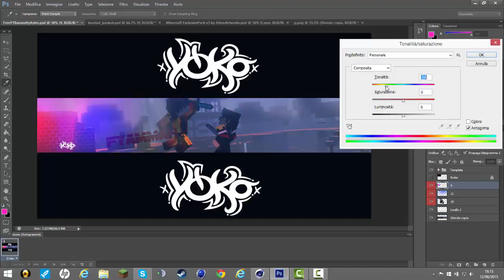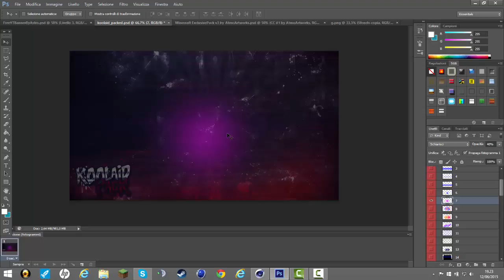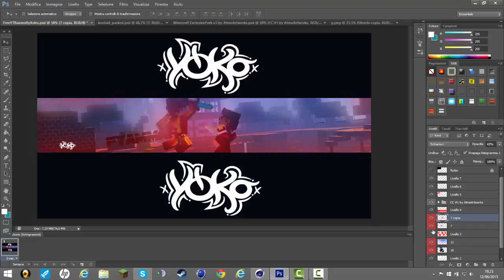BG fyammah -Yoko-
Bg fyammag 5 likez?
Ricieste:
song: Firebeatz & KSHMR ft. Luciana - No Heroes (Instant Party! vs. Party Thieves Remix)
spero che il bg vi piaccia, se non avete i requisiti per favore non chiedete grafiche in desc, non faccio realistiche ne intro
Dove contattarmi:
Skype: Simar5832
TeamSpeak (dove sto di solito):theswamp.luxerhosting.it
Bye (: